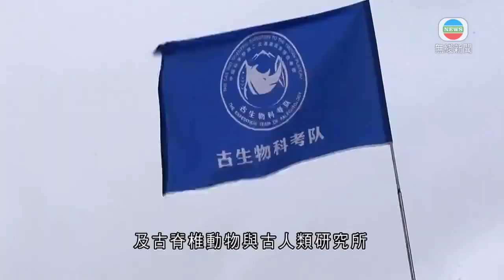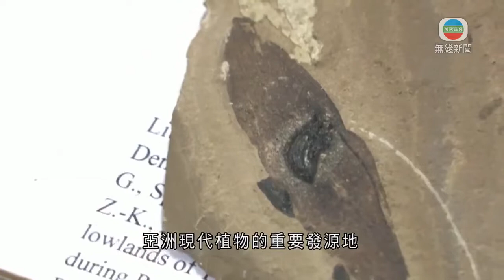學者青藏高原發現古生物化石 料當地曾有大片亞熱帶森林-TVB News-20201213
中國科學院的古生物學者在青藏高原發現大量古生物化石，相信在4,700萬年前的遠古時期，青藏高原曾經有大片亞熱帶森林。

有「世界屋脊」之稱的青藏高原是全球最高的高原，平均海拔達4,500米，人跡罕至。不過在遠古時期，這片荒涼的土地可能曾是「世外桃源」。

中國科學院西雙版納熱帶植物園，及古脊椎動物與古人類研究所組成的團隊發表報告，他們在青藏高原班戈盆地發現七十多種植物化石，可追溯至約4,700萬年前。

中科院西雙版納熱帶植物園研究員蘇濤表示：「這裡面包括植物化石，譬如有葉子、花、果實，甚至地下莖，形態是非常豐富的；另外我們還採集到魚化石，甚至還有羽毛化石。」

專家認為證明青藏高原中部在4,700萬年前，曾經有大片亞熱帶森林，海拔只有1,500米，有溫暖濕潤的季風氣候，全年平均氣溫約為攝氏19度，研究人員形容是遠古時期的「香格里拉」。

研究發現的植物化石，當中不少種類是亞洲以至全球最早的化石紀錄，大部分植物的「近親」分布在現今亞熱帶及熱帶地區，顯示青藏高原中部曾經被樹林覆蓋。

這些遠古植物亦跟北美洲和歐洲同時期的植物相似，意味青藏高原不僅是亞洲現代植物的重要發源地，甚至對北半球的植物演化過程有重要作用。

研究人員表示，這次發現為認識青藏高原的生物和地形演化過程提供新證據，團隊會繼續研究當地的冰川、生物多樣性及生態轉變，亦會監察氣候變化帶來的影響。

相關影片:
1. TVB午間新聞 - 政府澄清其中一份新冠疫苗協議是與內地復星達成 並不包括美國輝瑞-香港新聞- TVB News-20201212
2. TVB無綫730 一小時新聞- 政府宣布已跟2間疫苗製造商簽訂新冠肺炎疫苗預先採購協議 提供1500萬劑 首批100萬劑疫苗最快下月供港－香港新聞－TVB News－20201211
3. TVB無綫7:30 - 一小時新聞 - 香港疫情 69宗確診 64宗本地確診 19宗源頭不明-香港新聞-TVB News-20201212